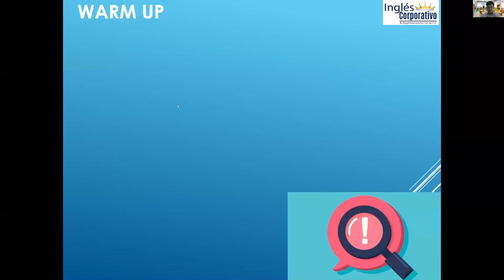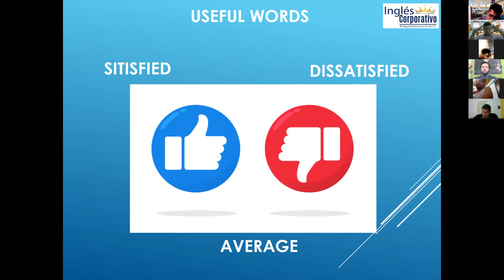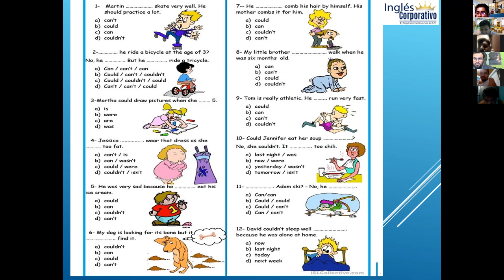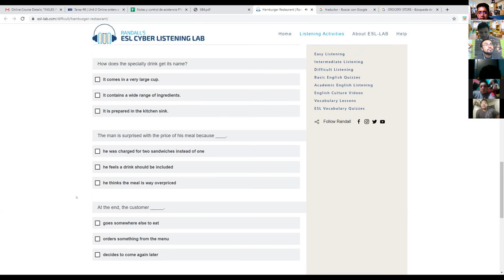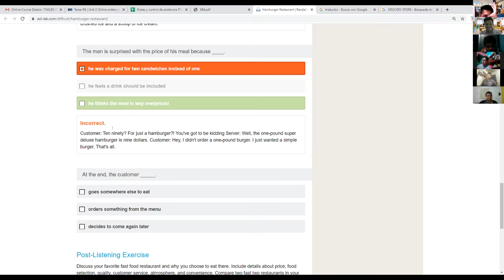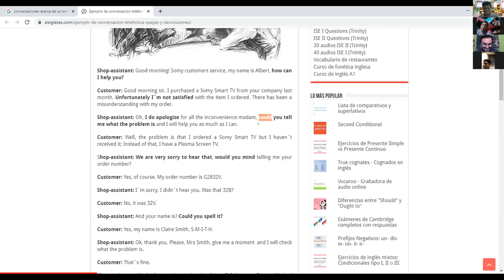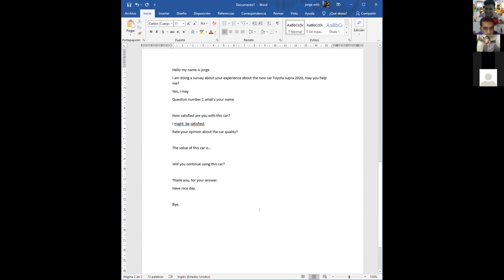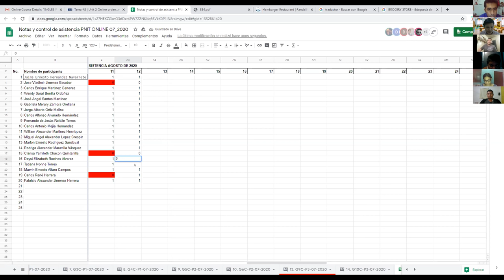Ingles Corporativo-Videoconferencia #8 How to use may and might.